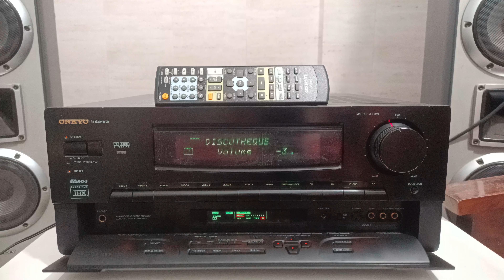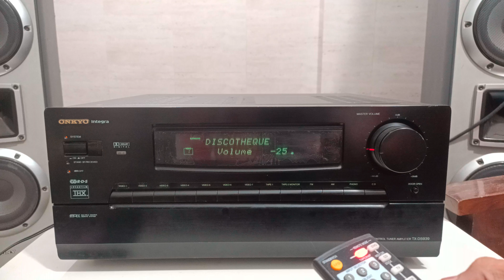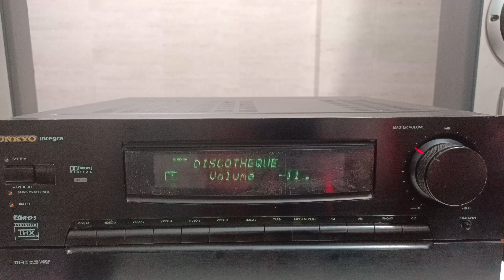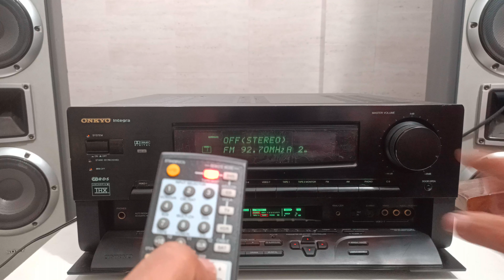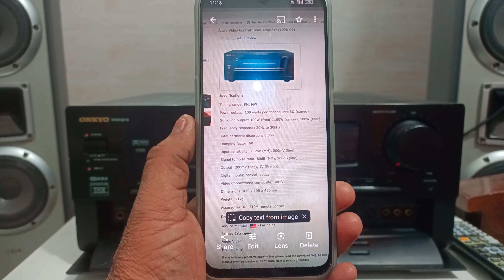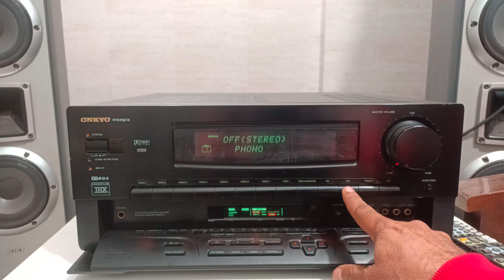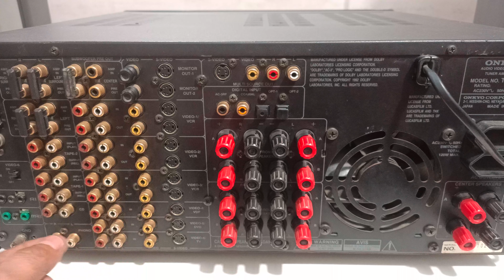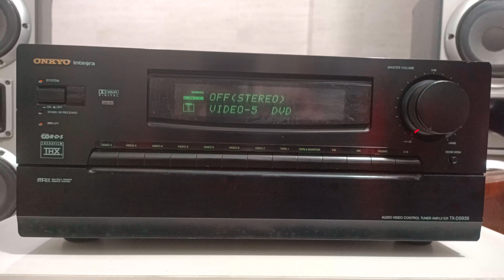Onkyo TX-DS939 | Audio Video Control Tuner Amplifier (1996-99)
Price: 29,999

Specifications
Tuning range: FM, MW
Power output: 100 watts per channel into 8Ω (stereo)
Surround output: 100W (front), 100W (center), 100W (rear)
Frequency response: 20Hz to 30kHz
Total harmonic distortion: 0.05%
Damping factor: 60
Input sensitivity: 2.5mV (MM), 200mV (line)
Signal to noise ratio: 80dB (MM), 100dB (line)
Output: 200mV (line), 1V (Pre out)
Digital inputs: coaxial, optical
Video Connections: composite, SVHS
Dimensions: 435 x 195 x 456mm
Weight: 21kg
Accessories: RC-310M remote control